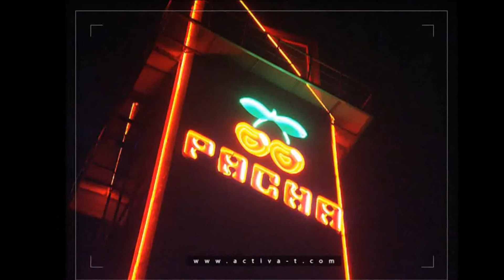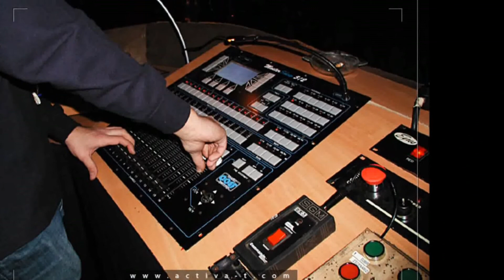Crisis Generation (house Inn)_AVI_.avi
Musica electronica echa por mi. Espero que te guste. deja comentarios.